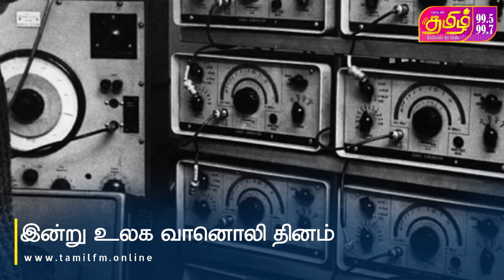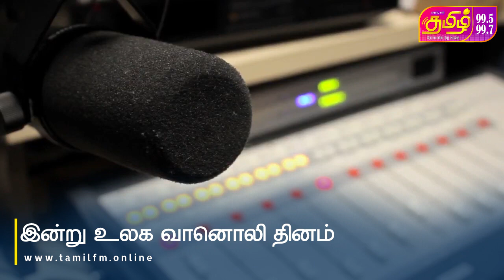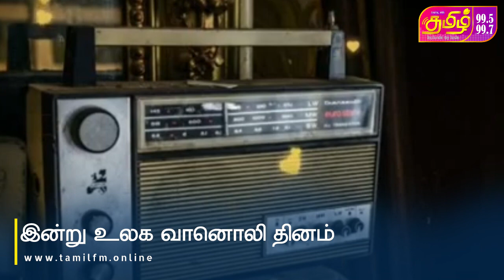இன்று உலக வானொலி தினம் ! | World Radio Day